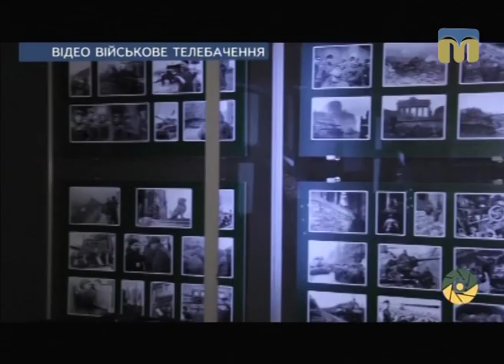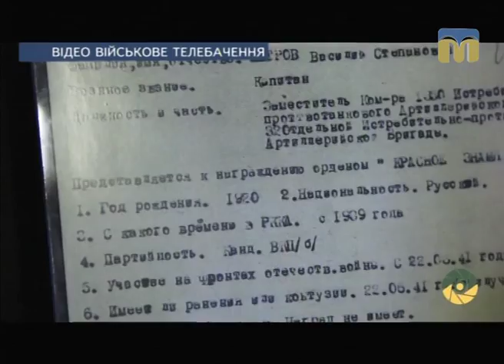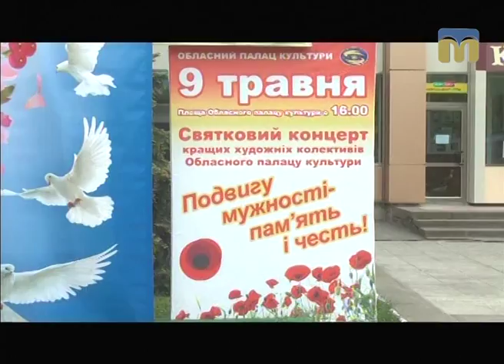Телевізійні новини Миколаївщини – 10.05.2017